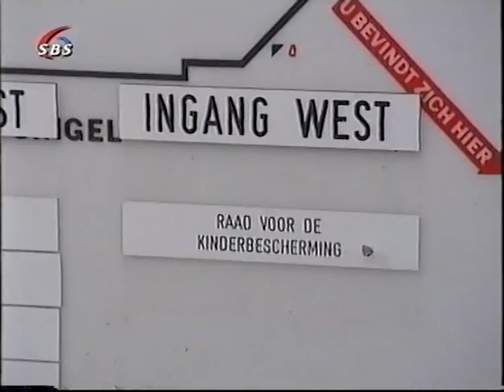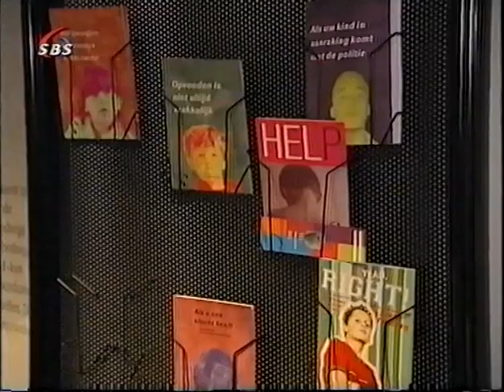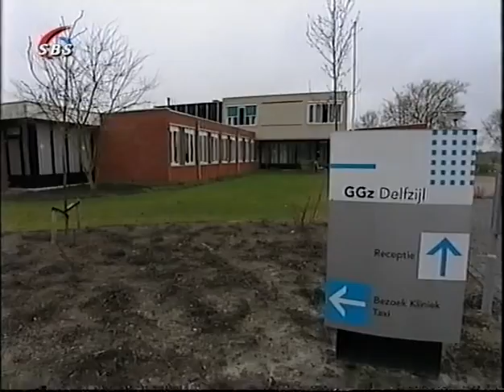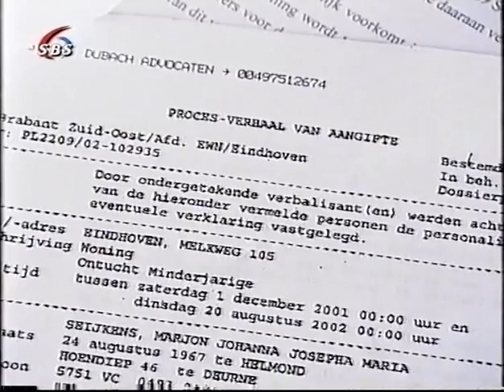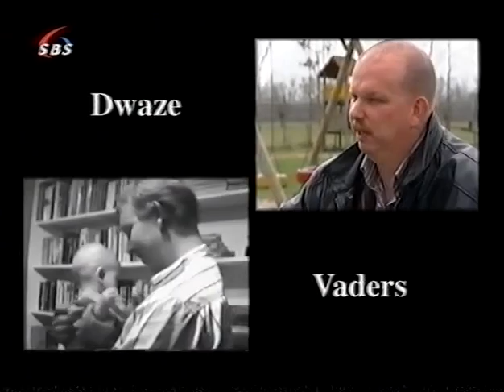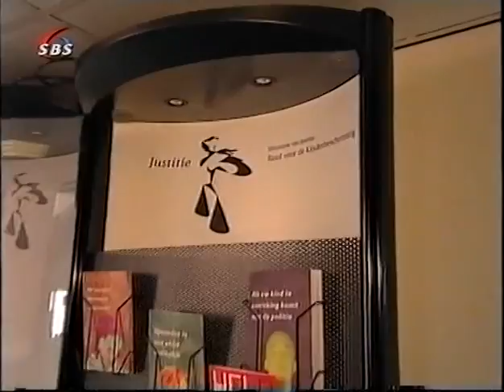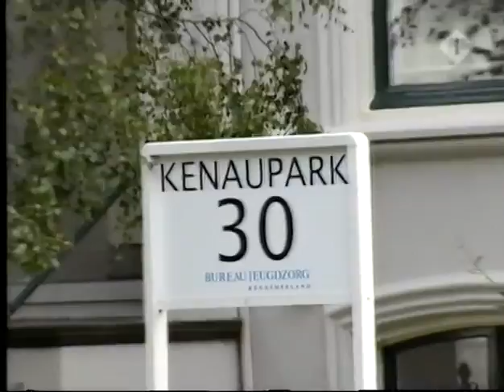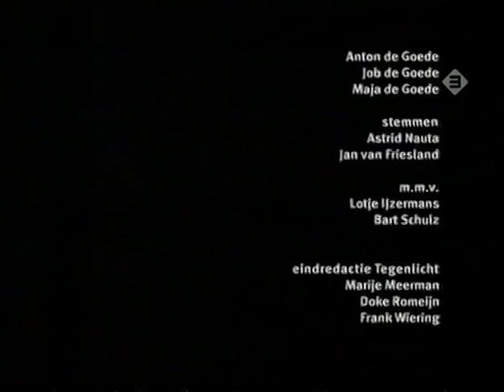Storms breekijzer; vaders, zorg en uitzending jeugdzorg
voorlopig ongemonteerd deel uitzending met onder andere  Mylene vd Boogaart, Peter Hoefnagels, Joep Zander en een aantal vaders